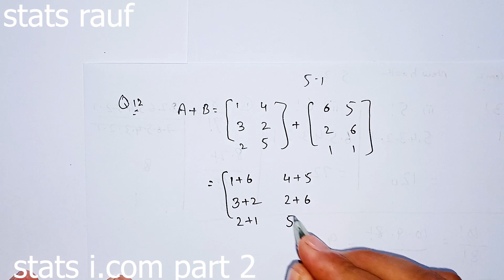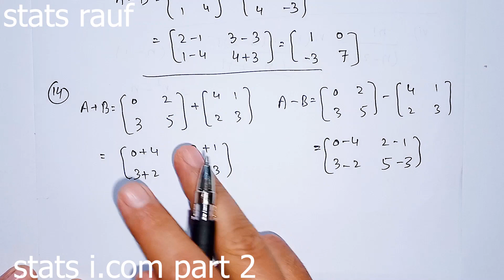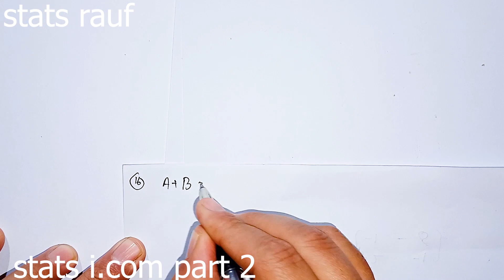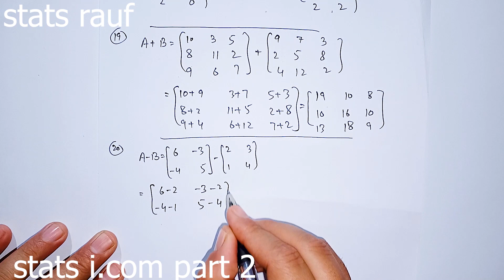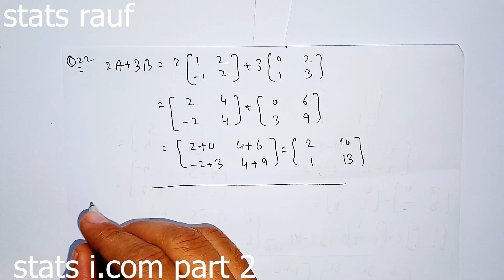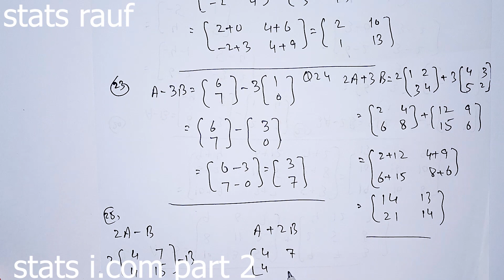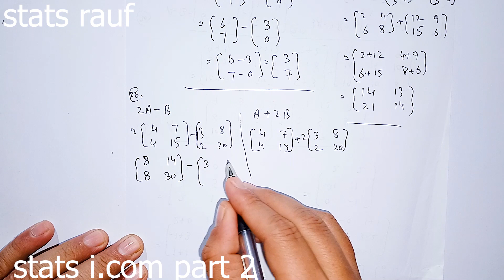q12 to 25 ex5.1 business math icom part1 ch6 nadeem akhtar siddique book/stats rauf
/raufge